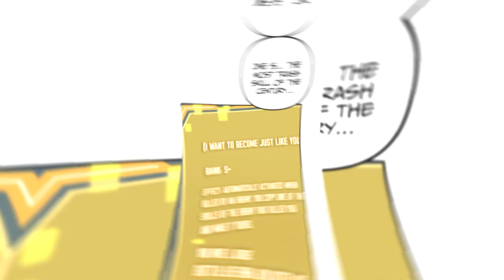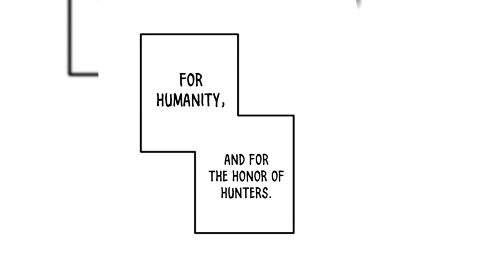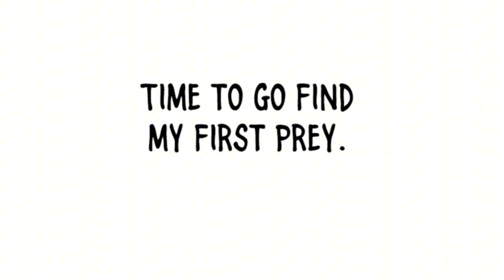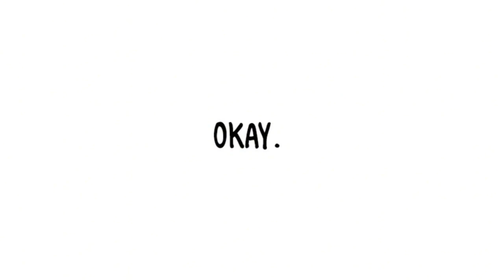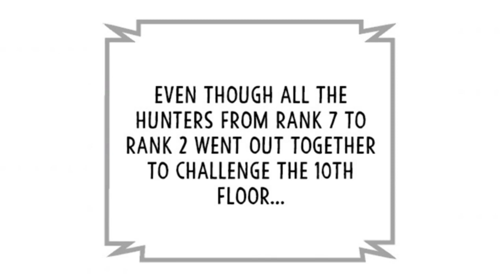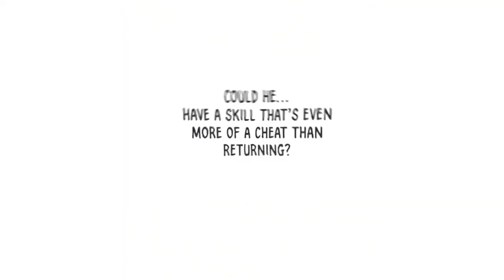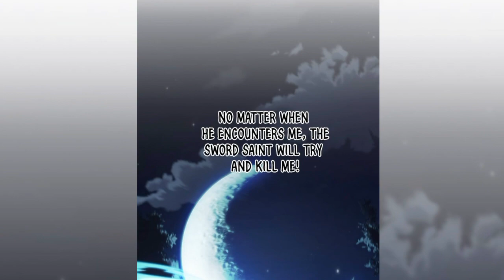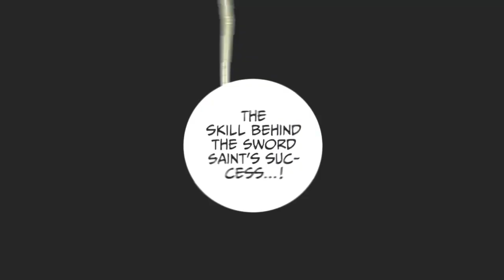Young man gets the surprise of his life after complaining a lot part 2